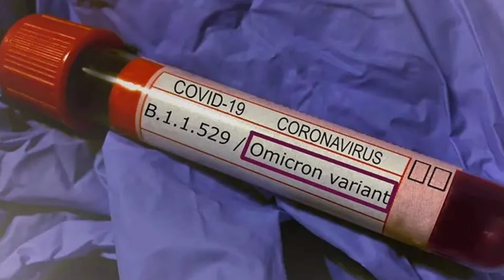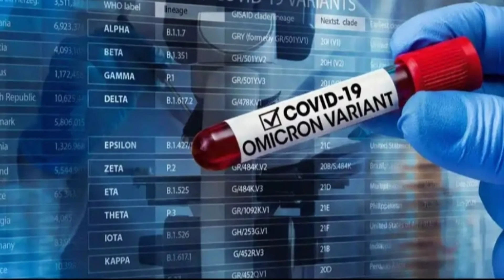কোভিড সংক্রমন রুখতে আজ থেকে জারি করা হলো 144 নং ধারা।30শে ডিসেম্বর থেকে 7 জনুয়ারী পর্যন্ত।Today news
Covid19 Section 144 Imposed In Mumbai Till January 7.
Section 144 Imposed in Mumbai.
Section 144 Imposed Till January 7.
2510 New Covid Cases in Mumbai Today.
Mumbai Records 2510 New Covid Cases.

Covid-19#Mumbai#Section144InMumbai#Bortomankhobor#todaynews.

Covid19 Mumbai coronaupdate weatherreport jobsupdates bortomankhobor&all types of news.